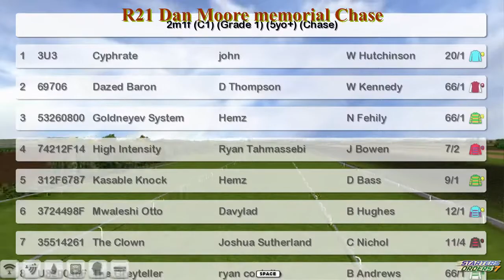NH WK12 R21 Dan Moore memorial Chase